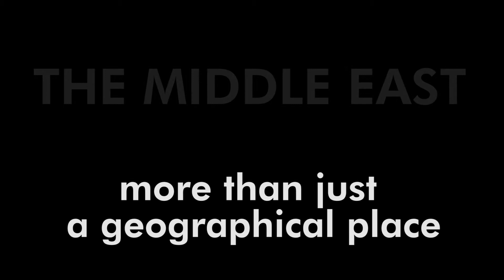Trailer Middle East more than just a geographical location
Middle East - more than just a geographical location

After having spent some time in Yemen explorer Mikael Strandberg is out on a new journey. This time to find out what the Center for Middle Eastern Studies is for kind of place.

He sets up his tent in the center's garden in Lund looking for answers to the questions: " Who are they and what do they want?"

He travels with the center to Beirut to see how they work internationally and to Almedalen (a festival for Swedish politicians, decision-makers and lobbyists) to see how they reach out with their knowledge outside the academic world.

Mikael is constantly on the track of Professor Leif Stenberg and wonders how a man from Wärmland, the county with Europe's largest moose population, will be able to cope with such a difficult and important task. Mikael is impressed by the center's ability to provide perspective to what is happening today in the Middle East and how they contribute to a better understanding of the background to today's major conflicts in the Middle East.